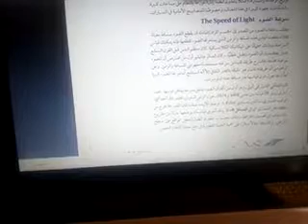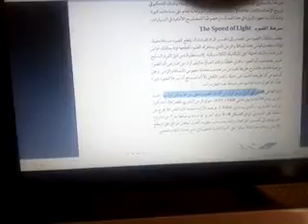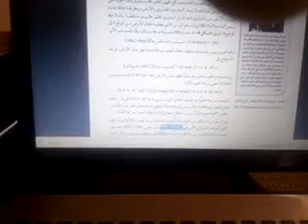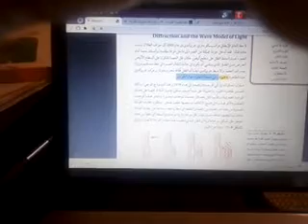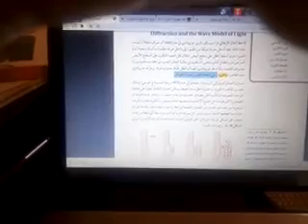S سرعة الضوء فيزياء 3 للصف الثالث الثانوي أ / هاني عادل السروي